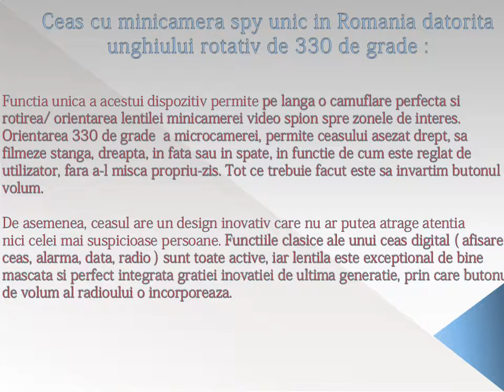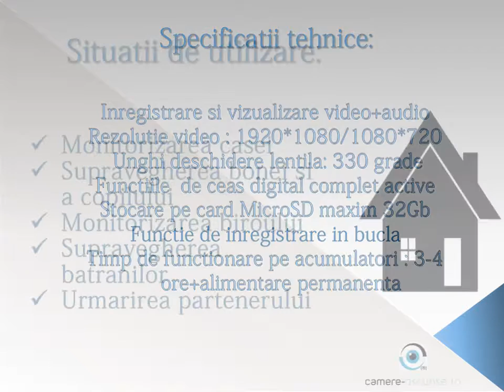Minicamera Video Spion 330 de Grade Mascata in Ceas de Birou cu Senzor de Miscare, Rezolutie 1080p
Detalii complete la .Comanda aici camera cu lentila rotativa 330 de grade, rezolutie 1080p si functie de filmare la detectie miscare sau continuu. Livrare imediata in toata tara!